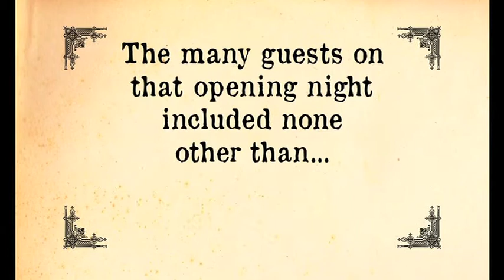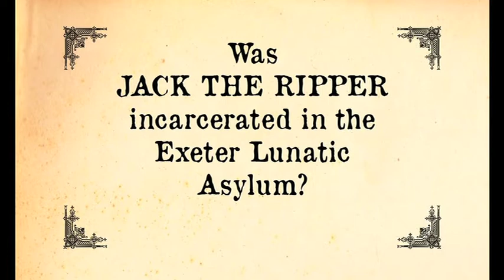A DARK VICTORIAN CABARET **NEW Trailer**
A re-edited trailer for our upcoming show: A DARK VICTORIAN CABARET